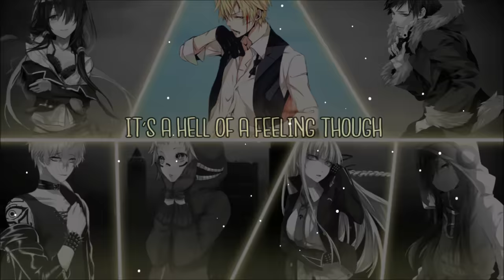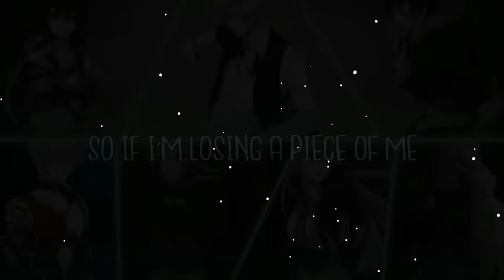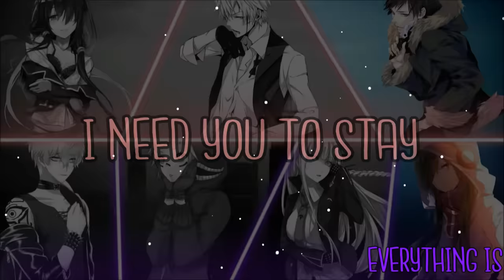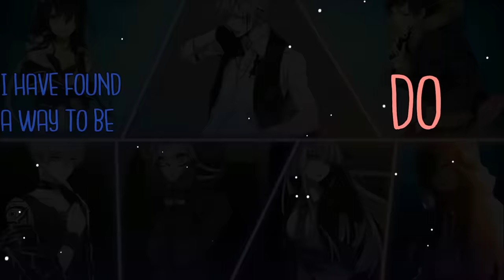◤Nightcore◢ ↬ MEGAMIX Don't threaten me with a good time [Switching Vocals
► INFORMATION ◄

► IMAGES ◄